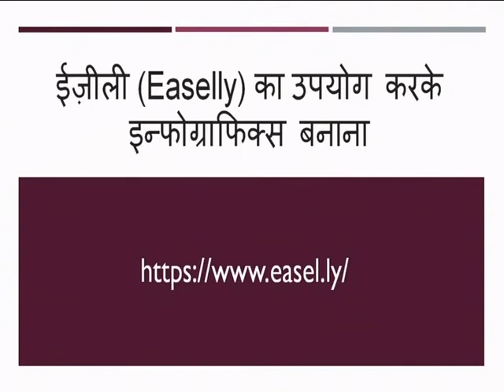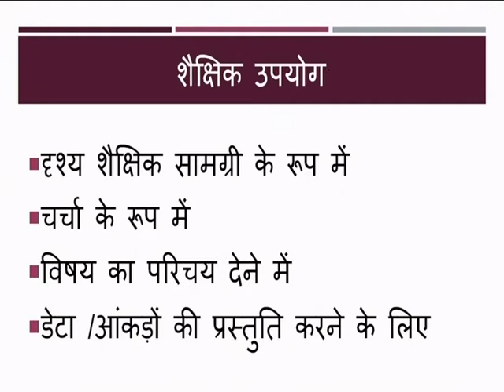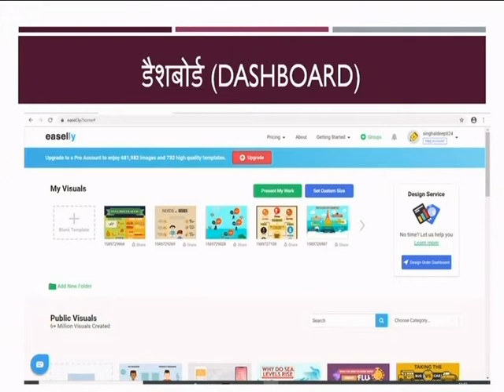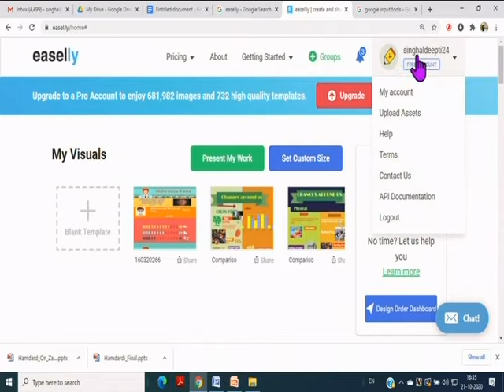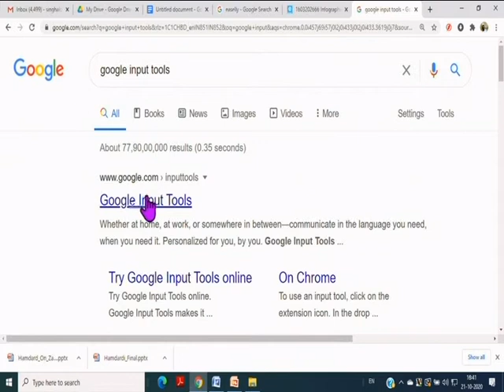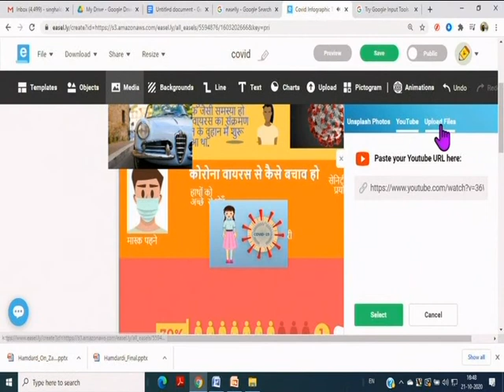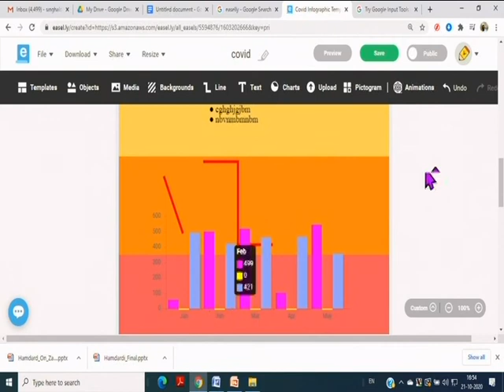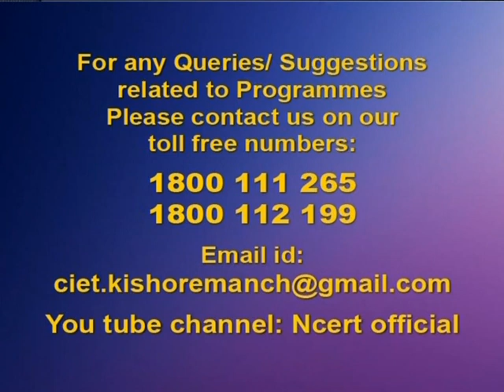Live Interaction : Webinar on ICT tools Creating Infographic Using Easelly ( Hindi )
Watch live interactive sessions for Primary, Upper-Primary, Secondary and Senior Secondary classes on SWAYAM Prabha DTH-TV Channel #31 everyday.

The programs can be viewed on:
1. DD Free dish channel #128
2. Zee Dish TV Channel #950
3. TataSky Channel #756
4. Airtel TV Channel #440
5. VmVideocon Channel #477
6. Jio TV App (Swayam Prabha 31)
7. ‘NCERT OFFICIAL’ YouTube Channel

The viewers may send feedback, queries and suggestions through:
1. Toll free telephone numbers (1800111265, 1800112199)
3. SWAYAM Prabha App
4. ePathshala Kishore Manch App
5. Social Media Platforms of CIET & NCERT (YouTube, Facebook, Twitter, WhatsApp, Telegram)